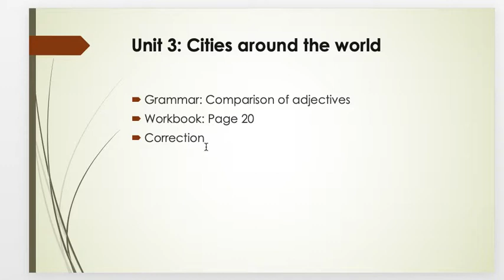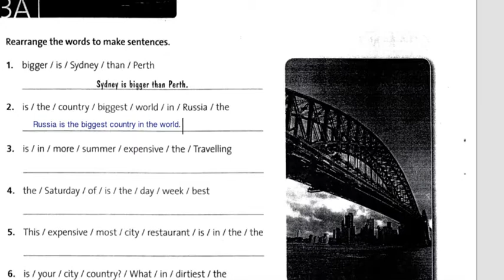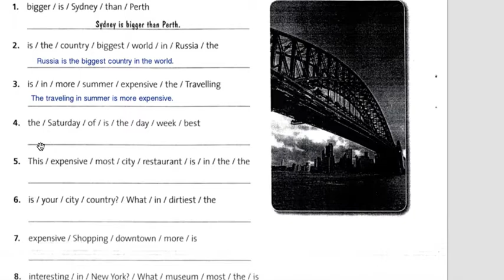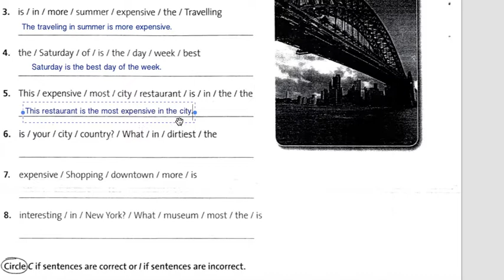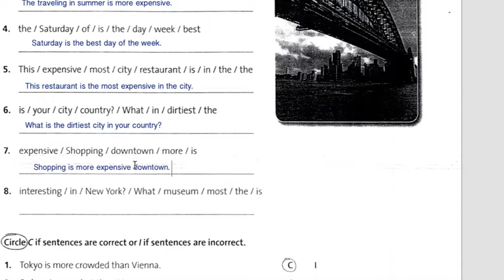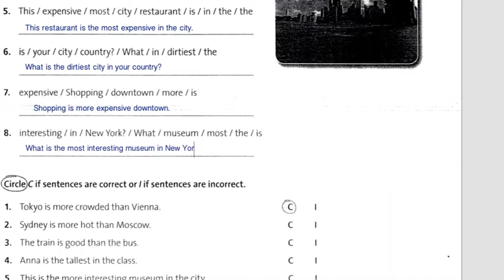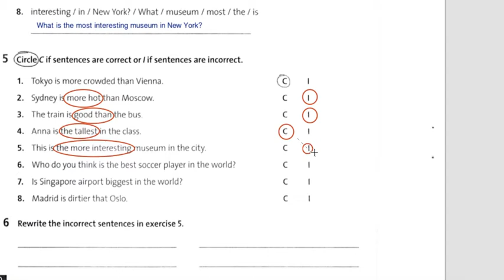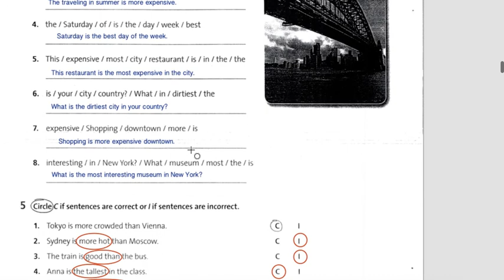Unit 3: Cities around the world- Lesson 2 - Part 7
Grammar